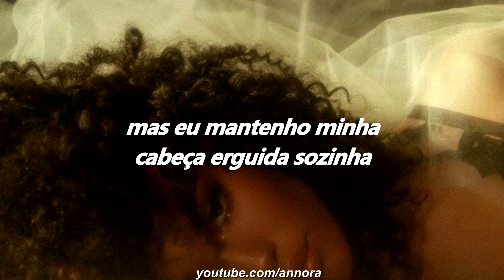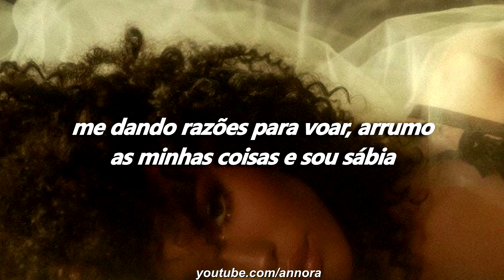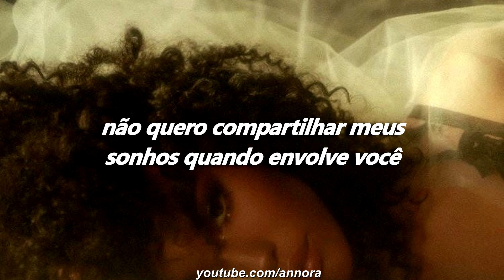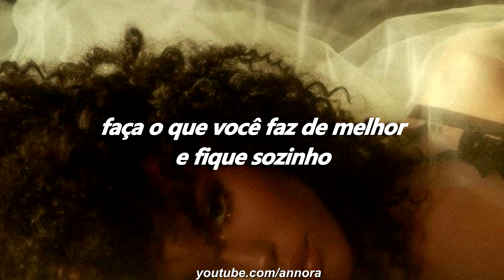Doja Cat - Alone (TRADUÇÃO-LEGENDADO)